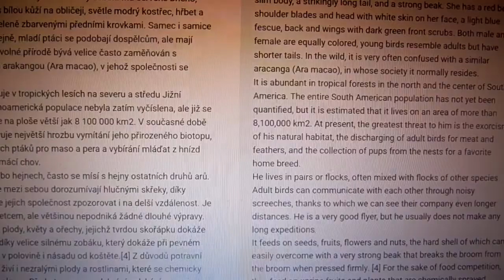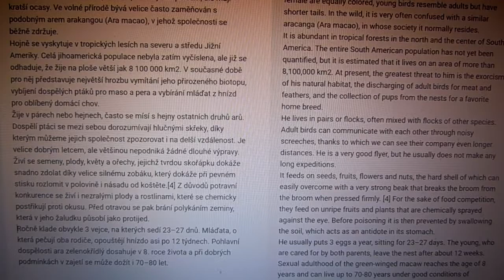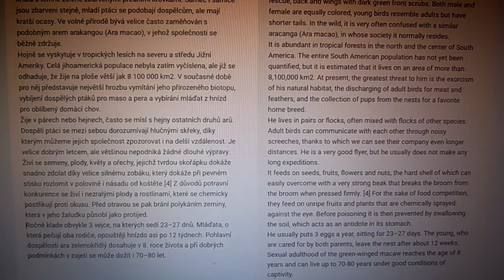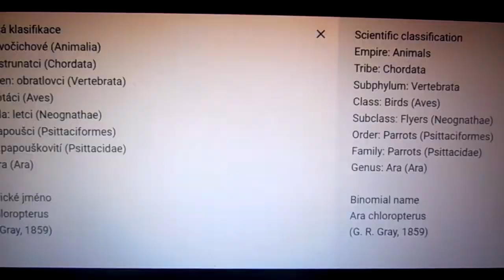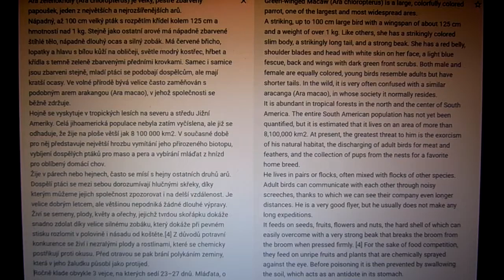Ara zelenokřídlý (Ara chloropterus)